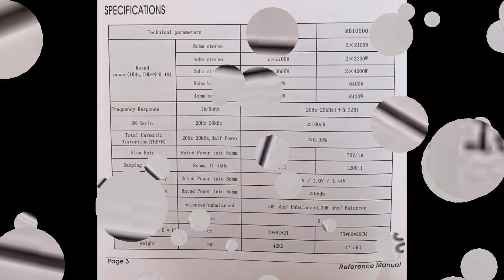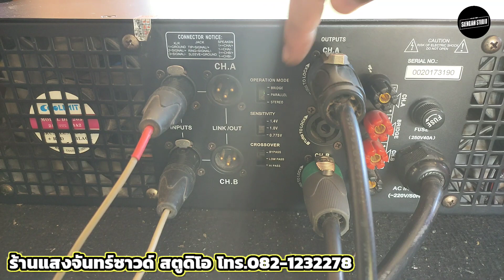เพาเวอร์แอมป์รุ่นใหญ่ ตัวแรง!! TDK MB10000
ขายเพาเวอร์แอมป์ TDK MB10000
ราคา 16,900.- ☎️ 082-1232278